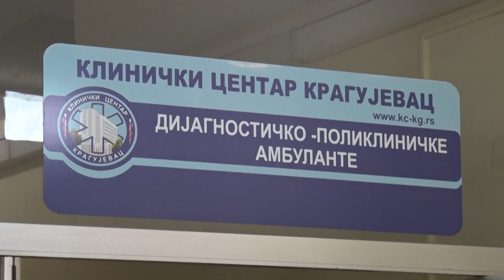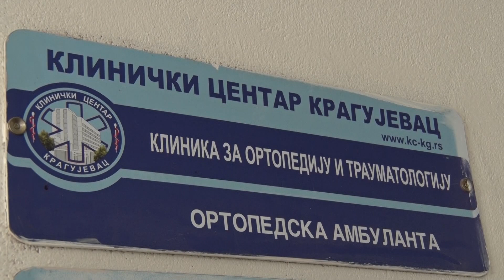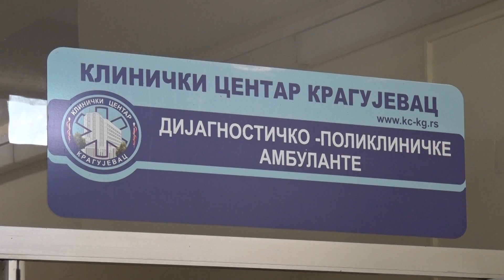Španski ortopedi u septembru ponovo operišu u Kragujevcu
Крагујевачки Клинички центар већ годину дана сарађује са тројицом највећих светских ортопеда из Шпаније, чија је специјалност лечење сколиоза и највећих деформитетима код деце.Овакав вид сарадње је од велике важности за грађане зато што се ради о веома скупим операцијама које се изводе у свету.